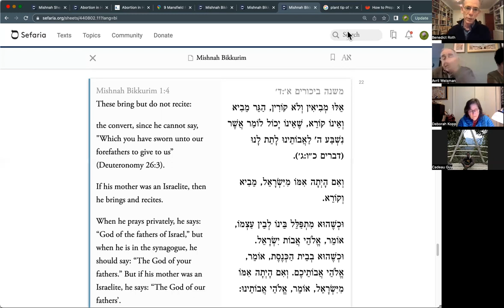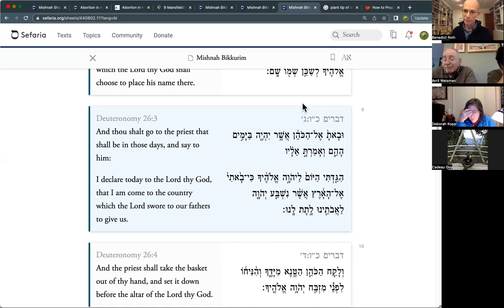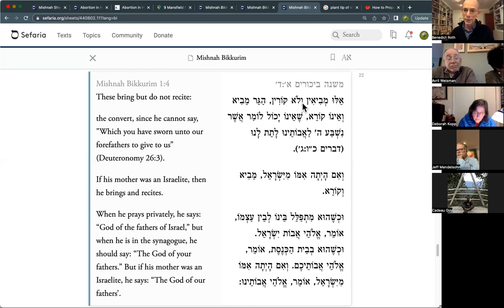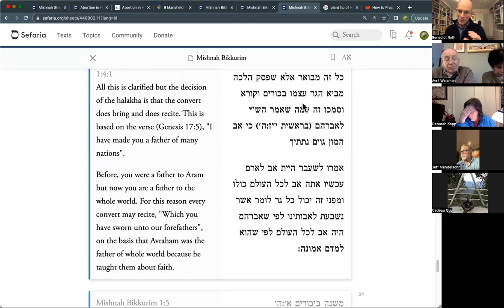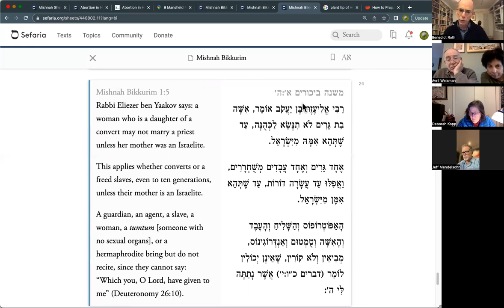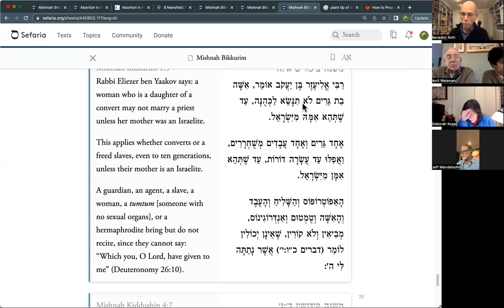The Daily Mishnah - Bikkurim 1:4-5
Does a convert bring first-fruits? Is a convert connected to the Land? What about a woman or a hermaphrodite?